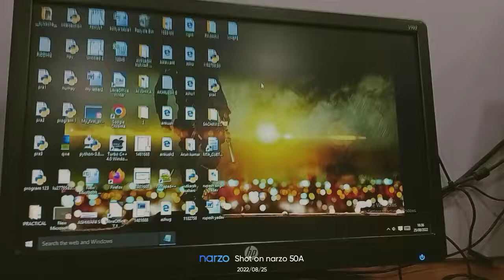shift+delete to delete folder 📁 permanently